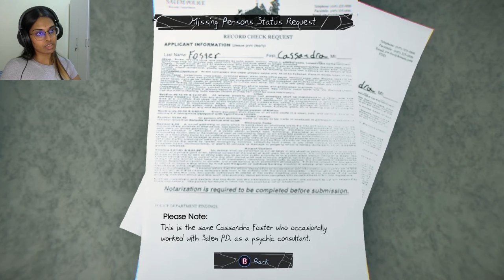THERE ARE DEMONS HERE?! | Murdered: Soul Suspect | Part 2